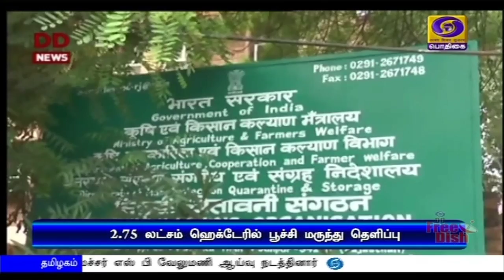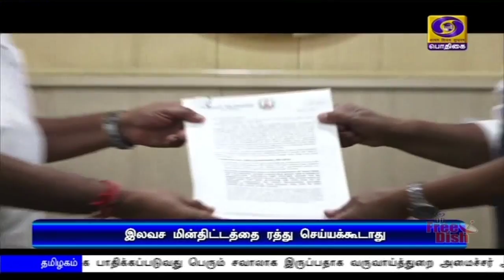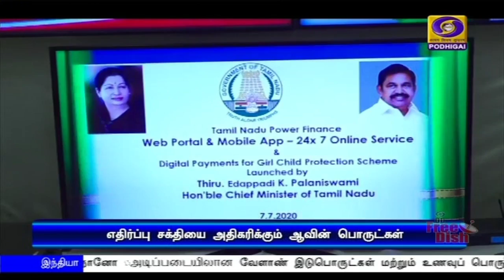பொதிகை பிற்பகல் 2.00மணி செய்திகள் [08.07.2020]